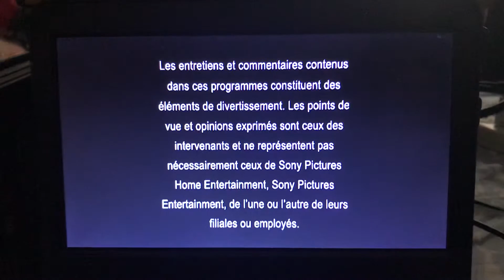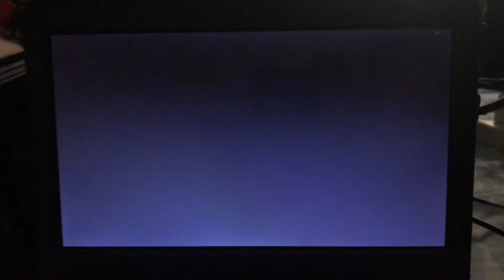Opening to Das Boot: The Director’s Cut 2005 DVD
Here’s the opening to the 2005 DVD of Das Boot: The Director’s Cut:

1. Sony Pictures Home Entertainment logo (2005 - present)
2. DVD Menu
3. Blue R Rating Screen
4. Anti-Piracy Warning Screen
5. Red Canadian Warning Screens
6. The interviews and Commentaries…(In English and French)
7. Columbia Pictures logo (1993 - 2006)